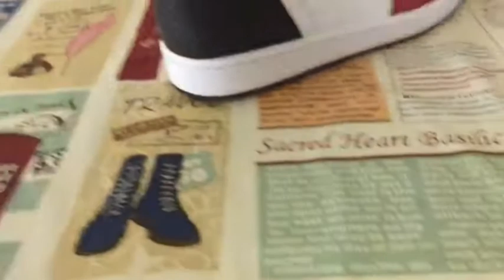Air Jordan 1 Martine Snake reveiw&on-feet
Air Jordan 1 High OG Satin Snake

Today give you the first look for Air Jordan 1 High OG Satin Snake,and if you like them, pls click the below link to get them

The Air Jordan 1 High OG Satin Snake is a brand new women’s-exclusive offering of the Air Jordan 1 Satin that will be releasing this summer.

Dressed in a Gym Red, White, and Black color scheme. This Air Jordan 1 has a similar look to the OG “Chicago” colorway built with satin and snakeskin textured material.

AIR JORDAN 1 SATIN SNAKE RELEASE DATE
Look for the Air Jordan 1 High OG Satin Snake to release on August 15th. The retail price tag is set at $170 USD, If you like them, pls click the below link to order from my site.
Color: Gym Red/White-Black
Style Code: CD0461-601
Release Date: August 15, 2020
Price: $170